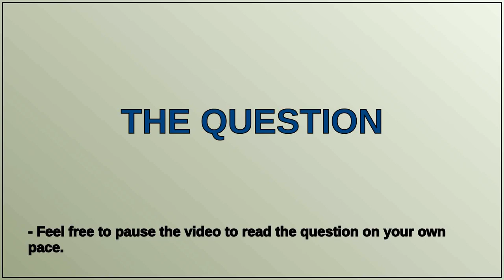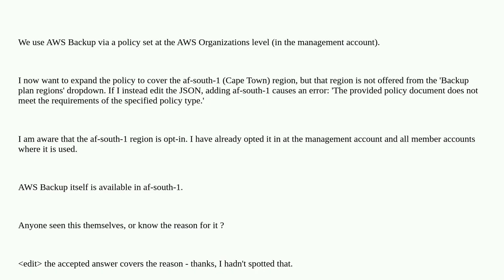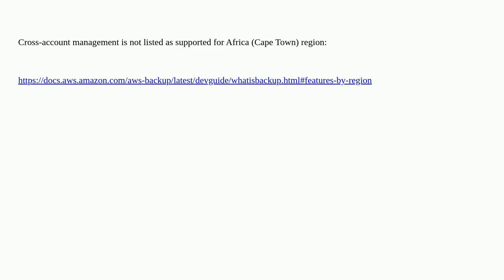AWS Organizations does not allow Backup policy covering af-south-1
A special thanks goes out to the community

  backup amazon-web-services